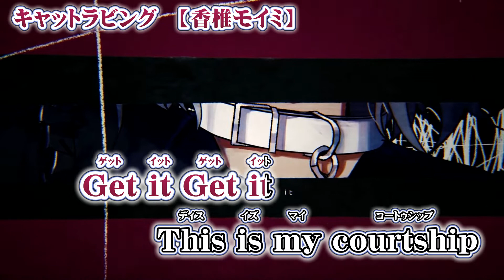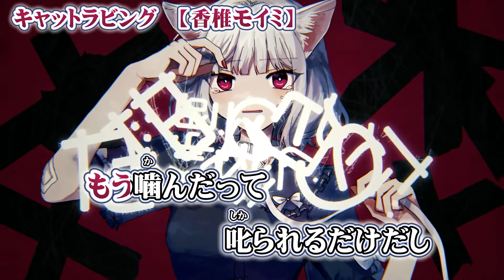【ニコカラ】キャットラビング【 off vocal +2 】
香椎モイミ 様の『キャットラビング』のニコカラ（カラオケ字幕）です((( ○┓ﾍﾟｺｯﾘ

movie：ろーまじん 様